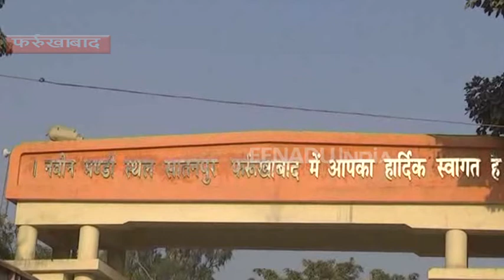फर्रुखाबाद: आलू की फसल का नहीं मिल रहा उचित दाम, परेशान किसान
फर्रुखाबाद : आलू की खेती ने इस बार फिर किसानों को रोने के लिए मजबूर कर दिया है. अभी पुराने आलू के घाटे से किसान उबर भी नहीं पाये थे कि मंडियों में नए आलू भी उचित कीमतों पर नहीं बिक रहे हैं.  इससे किसानों को मुनाफा तो दूर उनकी लागत तक नहीं निकल पा रही है.